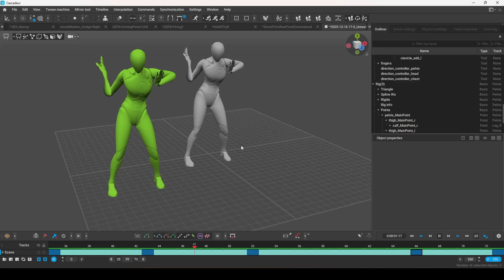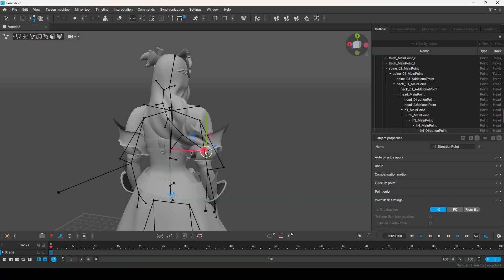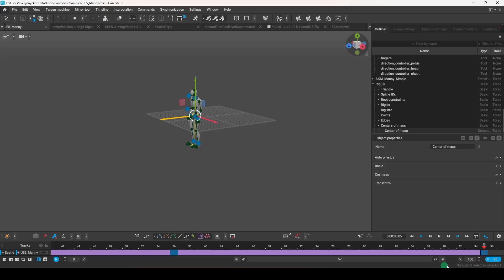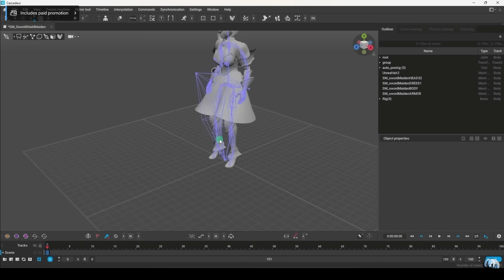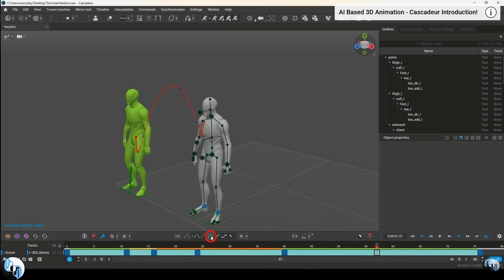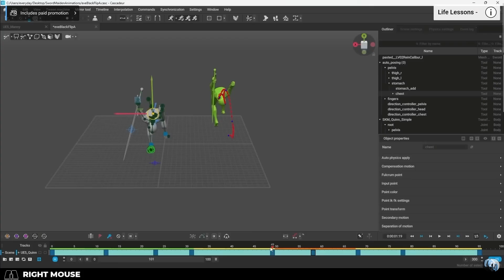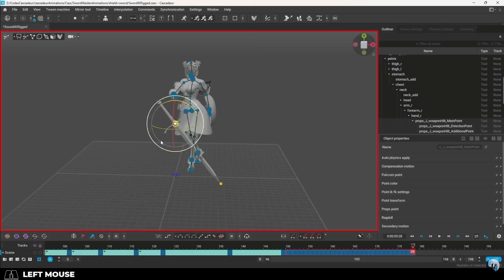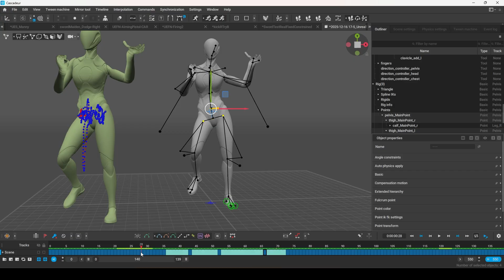How To Jump From Blender To Cascadeur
If you're coming from Blender, here's the easiest way to learn how to Animate in Cascadeur-!!
If you'd like to supporting the show as a member, would love to have ya!
Additional Resources:
If you ever need 3D help, or just wanna chill with the community, drop by our discord here:
Time-Stamps:
Cascadeur Intro & Explanation: 0:00
Camera Controls: 0:31
View-Modes & Hierarchy: 0:38
Gizmo & Global/Local Modes: 0:46
Default Rig Explanation: 0:58
Importing Custom Characters: 1:49
Rig Constraints: 2:33
Rig Benifits: 2:41
Rig Capabilities & Controls: 3:38
InBetween Animation Demo & Explanation: 4:20
Different Curve Types: 5:39
Copy/Paste Multiple Frames: 5:59
Animation Layer Tracks: 6:14
IK / FK Controls: 6:38
Add/Delete Custom Track Layers: 6:57
Timeline Controls: 7:28
Compress/Stretch Frame Groups: 8:01
Mirror Pose: 8:09
Physics Simulations: 8:22
Auto Add Secondary Motion: 8:56
Hands & Fingers: 9:14
Copy & Pasting Hand Positions: 9:48
Weapon/Env/Mesh Import: 9:57
Reference Video Import: 10:06
Center Of Mass: 10:24
Joint Locking: 10:36
Setting Custom Pivot Points: 11:02
Feet Positioning: 11:24
Feet Enforcing: 11:52
Floating Animations: 12:11
Force Frame Flagging: 12:29
Pose Locking: 12:53
Group Frame Adjust (Interval Edit): 13:28
Spinning Weapons: 13:57
Tween Machine: 14:30
Parent Constraints: 15:06
Double Handed Weapons (Point Constraints): 15:31
Copy & Paste Double Hand Positions: 16:06